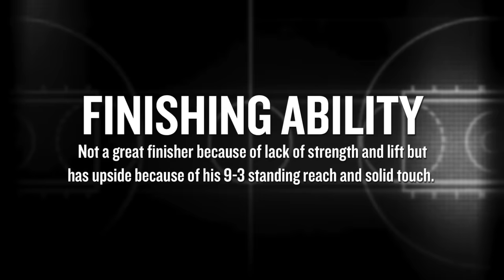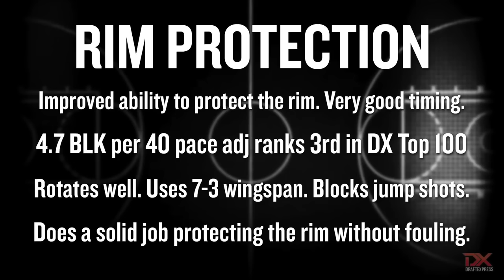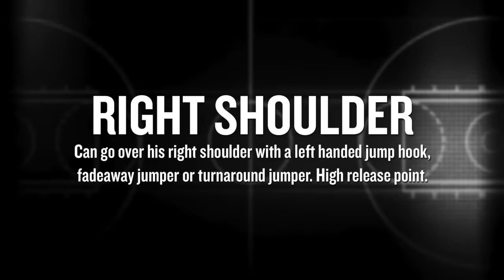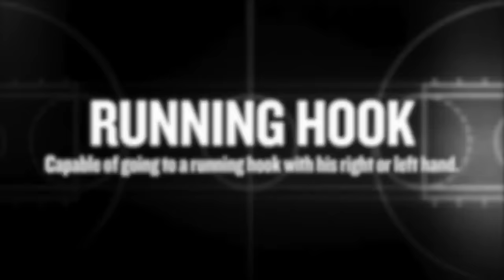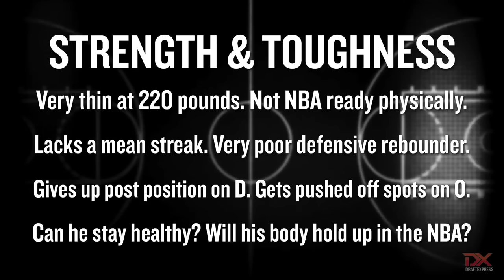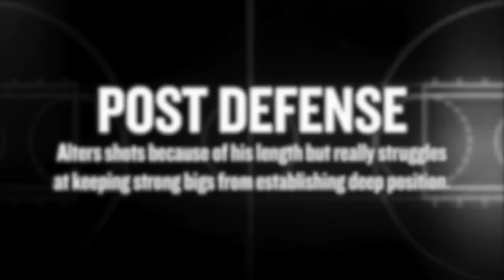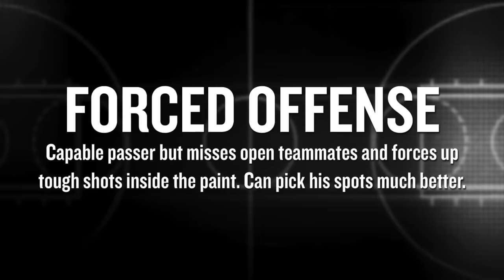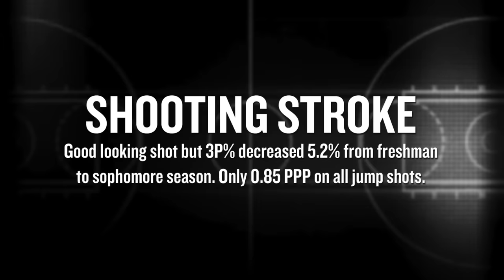Isaiah Austin - Dobrodosao u KK Crvenu Zvezdu - Predstavljanje - Highlights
Ostinu su mnogi predviđali izbor u prvoj rundi NBA drafta, ali mu je dijagnostikovan Marfanov sindrom, zbog čega nikada nije zaigrao u NBA ligi, i zbog čega je praktično prekinuo karijeru.

Ipak, u novembru 2016. lekarski tim mu je dao dozvolu da nastavi da se bavi košarkom, a izbor je pao na FMP Železnik.

Takođe, zanimljivo je i to da je Ostin slep na desno oko, nakon što ga je u srednjoj školi udarila loptica za bejzbol

Ajzea Ostin, jedan od najboljih košarkaša u istoriji Bejlor univerziteta, potpisao je ugovor sa FMP Železnikom.

Kako nam je potvrđeno u Zvezdi, Ostin je ugovor potpisao sa ekipom FMP Železnika, i (za sad) nije u planu trenera Dejana Radonjića, ali bi dobrim partijama u dresu “Pantera” to moglo da se promeni.